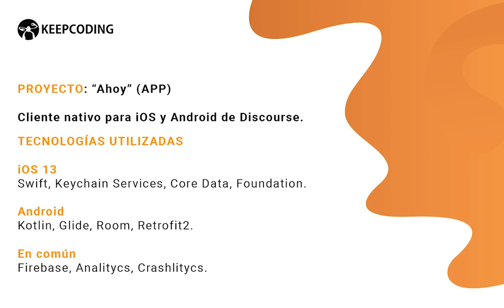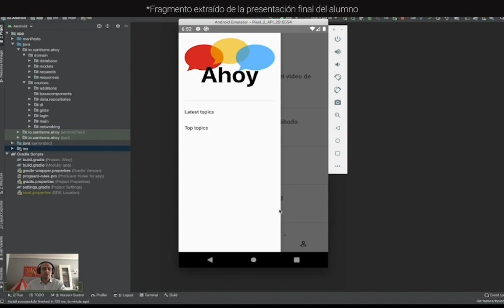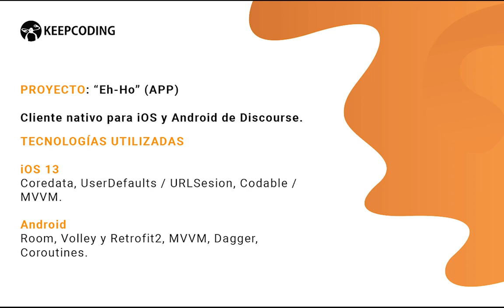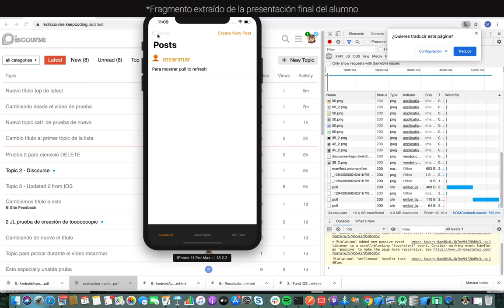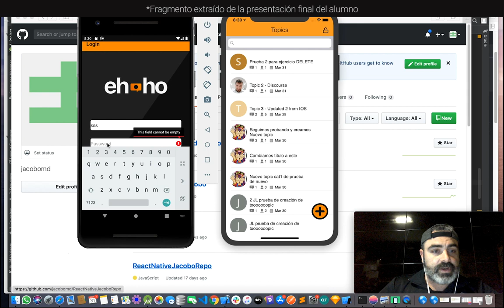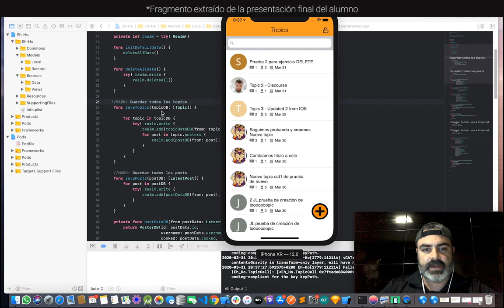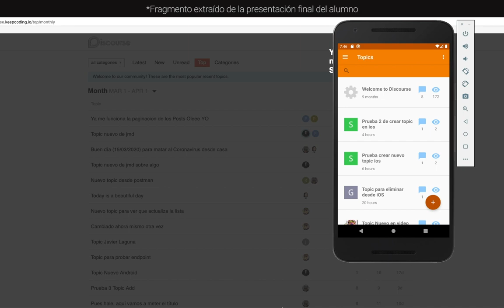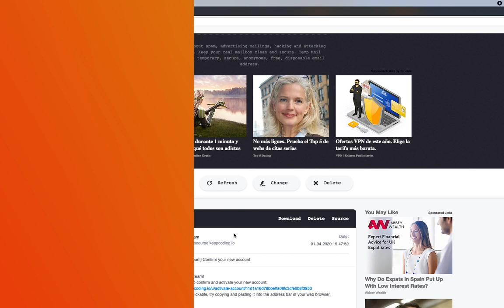Cómo crear un cliente nativo en iOS y Android (App "Ahoy") - Proyecto Final KeepCoding